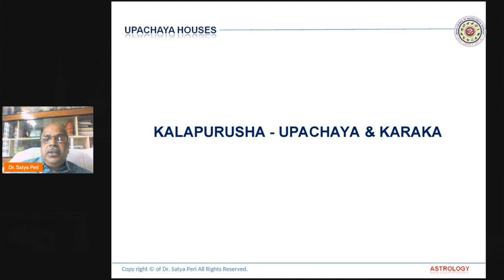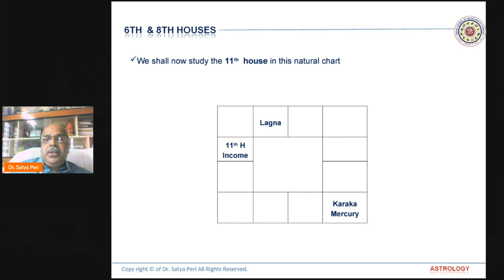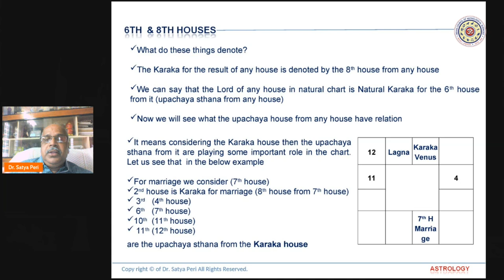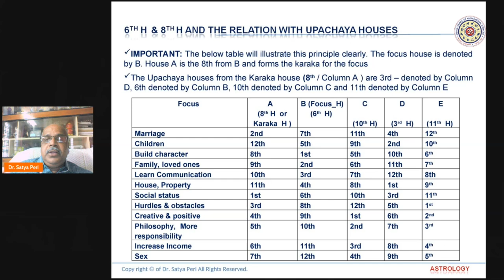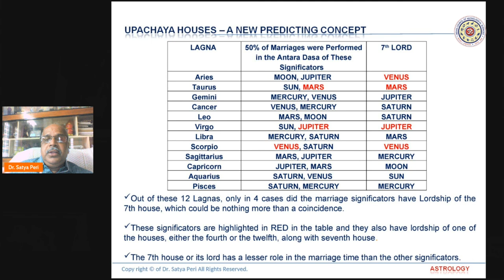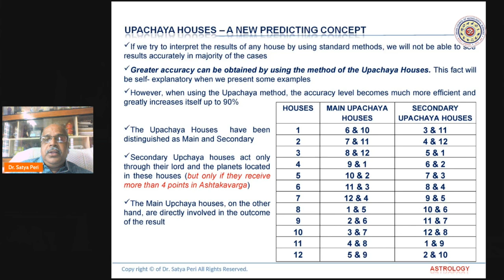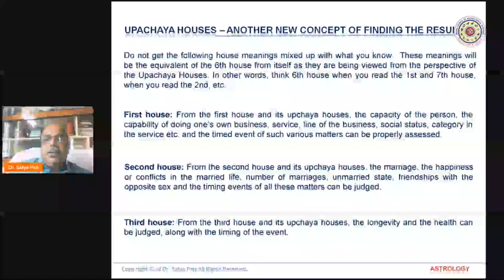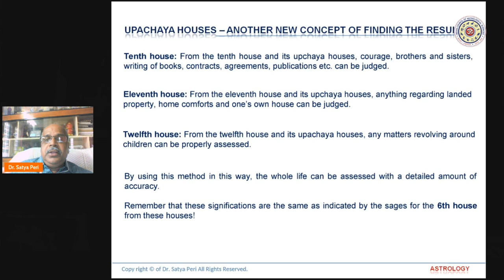Unperceived angel of Upachaya houses Part-2 | Dr Satya Peri | Astrology Series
Dr. Satya Peri, Vice Chairman, ICAS Secunderabad I Chapter speaks about untold facts about Upachaya Houses.  He unravels some very important clues from his research.  The paper is subdivided into 2 parts.  The first part deals with general facts about Upachaya houses.  The second part deals with specific clues.  Especially understanding the relevance of the 6th and 8th Houses.